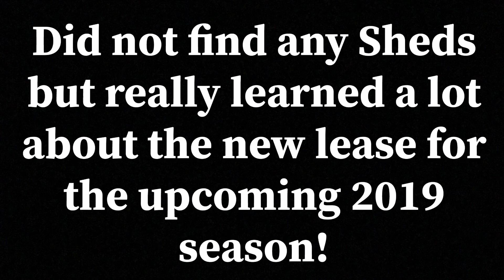2019 Shed Hunting #7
Scouting the all new 2019 lease